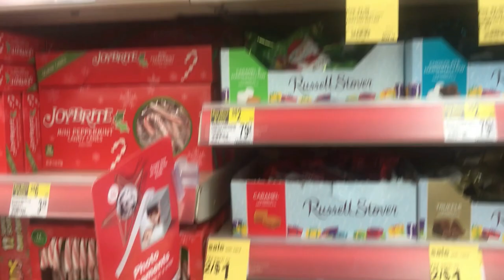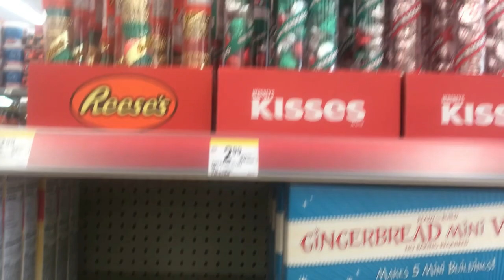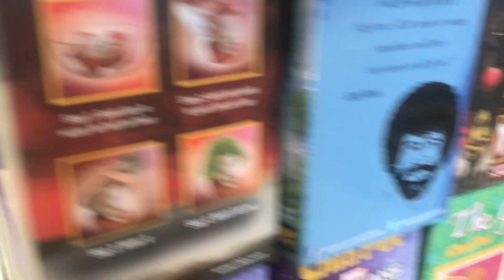Christmas 2019 at Walgreens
Christmas Cards
Wrapping Paper
Christmas Bows and Ribbon
Over the Moon Galaxy Slime
Pez
M&Ms
Sock Monkey
Candy Canes Jelly Belly, Starburst, Sweet Tarts,
Russel Stover's
Hershey's
Paw Patrol Gingerbread House
Dove Chocolate
Hershey Kisses
York Peppermint Patties
Godiva
Hallmark
Ty
Chia Pet
Nerds